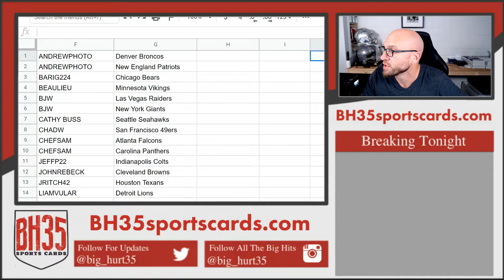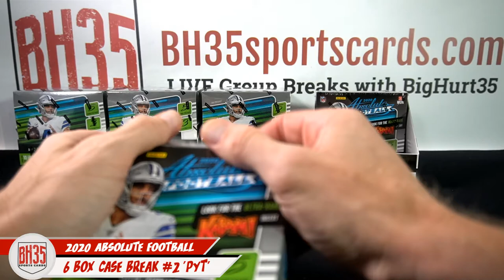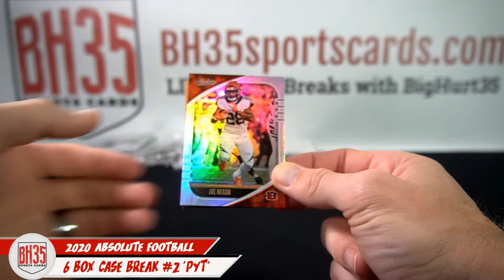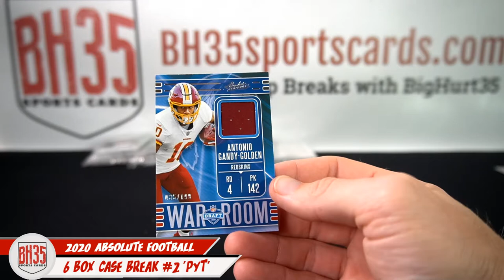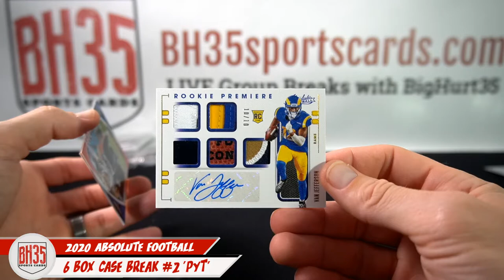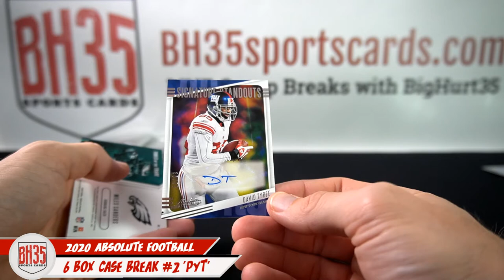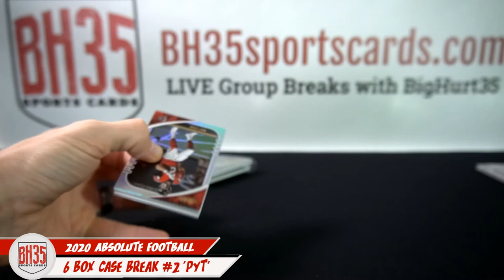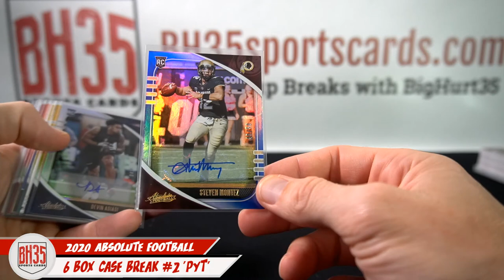2020 Panini Absolute Football | 6 Box Case Break #2 Pick Your Teams